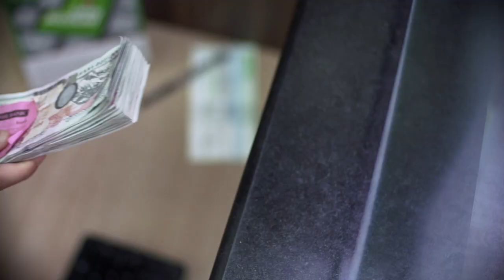Nabil Bank's Corporate TVC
Nabil Bank celebrates 30 years of enriching lives..!!